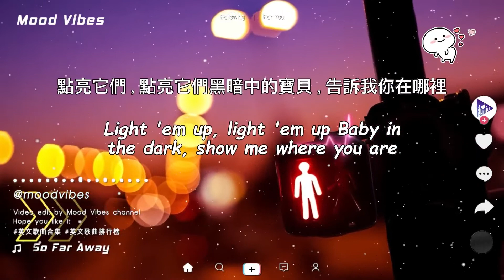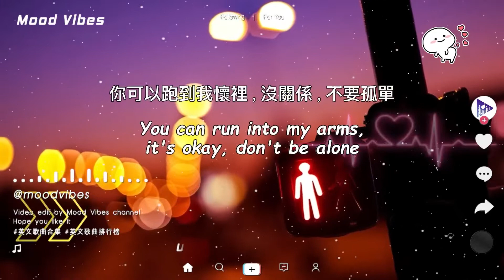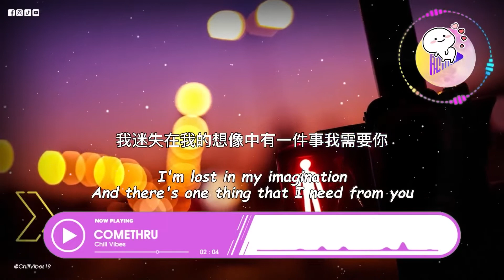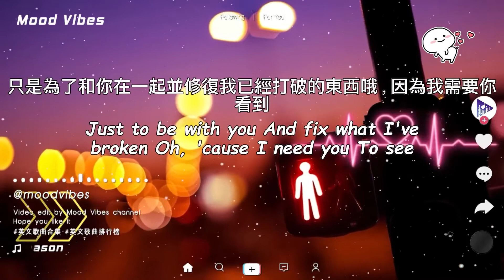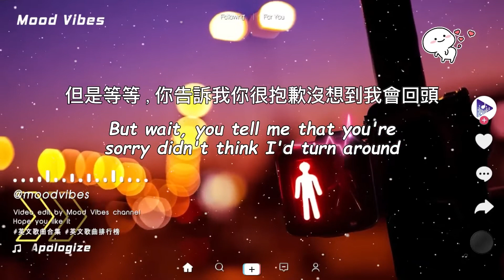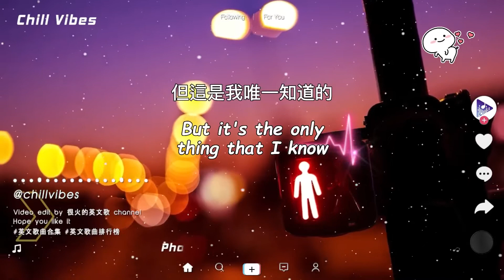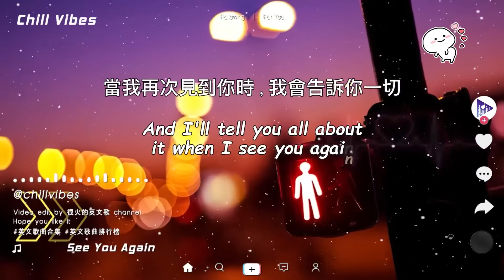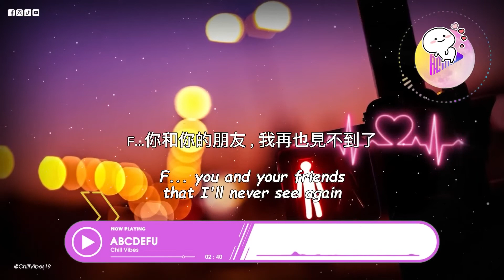37 Top Acoustic Songs 2023 Playlist Tik Tok Songs 2023 Chill Mix Playlist Chill Vibes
37  Top Acoustic Songs 2023 Playlist   Tik Tok Songs 2023 Chill Mix Playlist   Chill Vibes